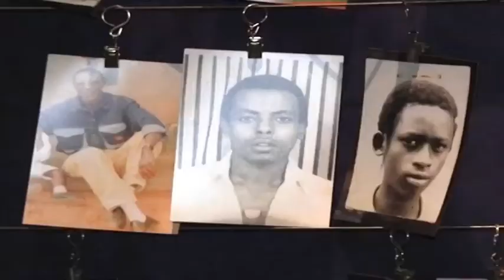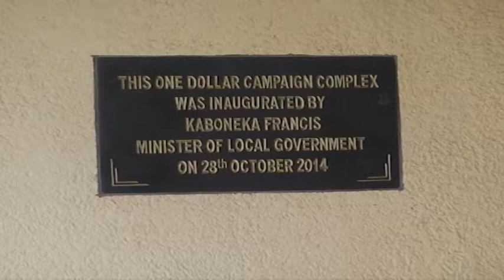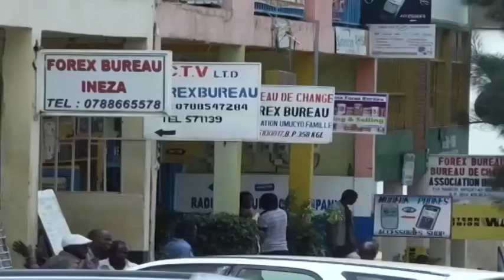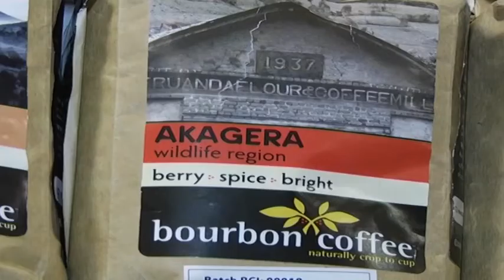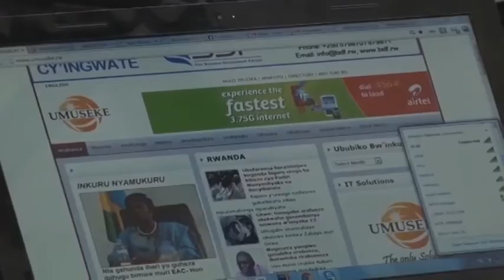Tracking Rwanda's progress post 1994 genocide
Rwanda commemorated 21 years since the 1994 genocide perpetrated against the Tutsi, marking a step further in progress and nation building. 21 years later, Rwanda is known as the heart of Africa, and has risen from the ashes, into one of the most envied countries with solid and progressive systems and policies in place.